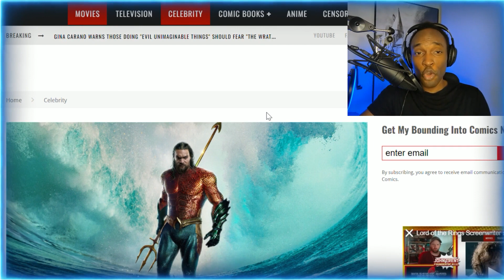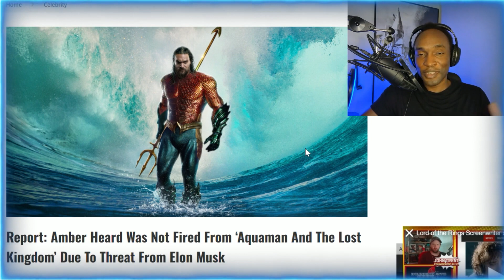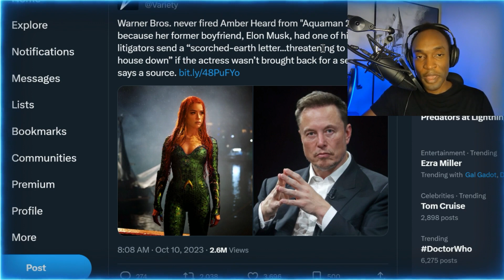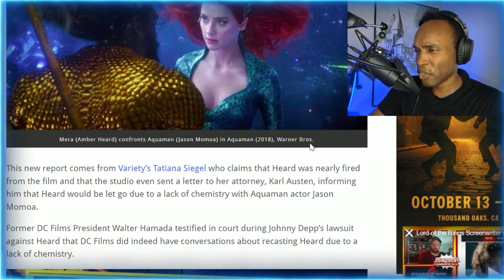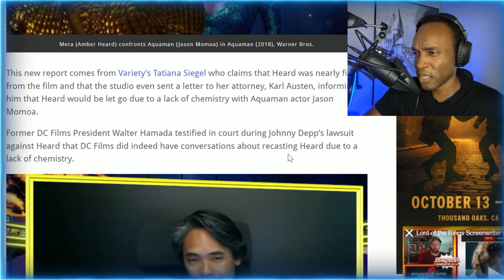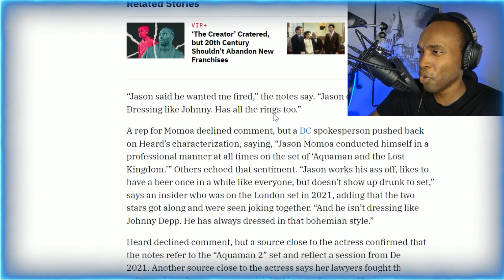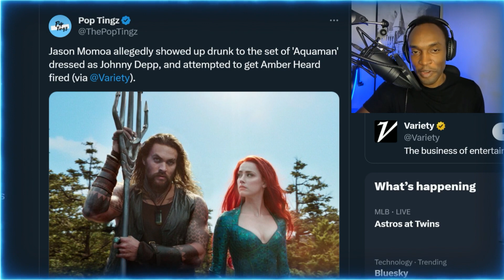Aquaman 2 SABOTAGED By Elon Musk and AMBER Heard...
Amber Heard’s Aquaman 2 Role Was Reportedly Saved by…Elon Musk?
According to a new report from Variety, Heard’s then boyfriend penned a “scorched-earth letter to Warner Bros. threatening to burn the house down” if she did not retain her part in the DC franchise